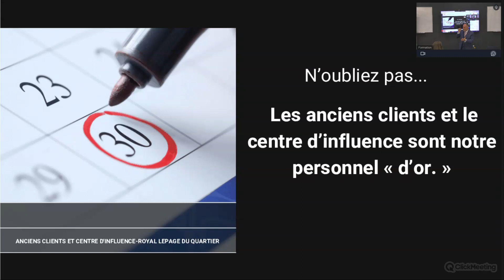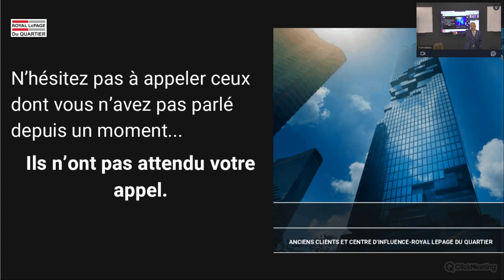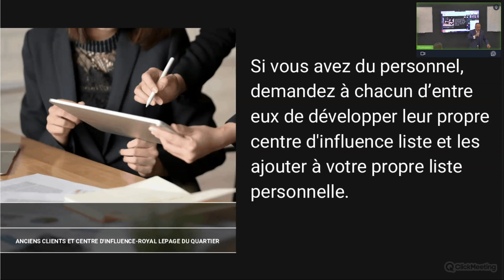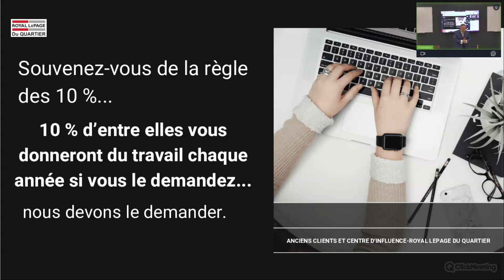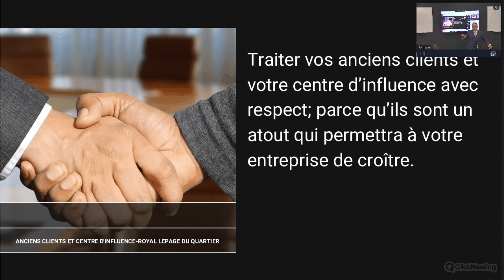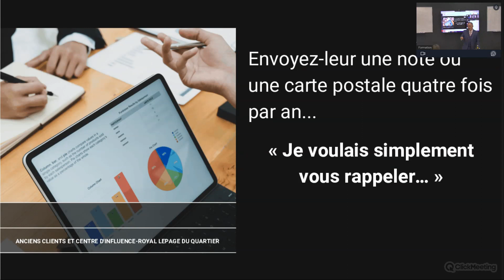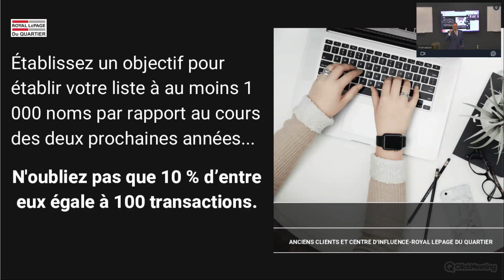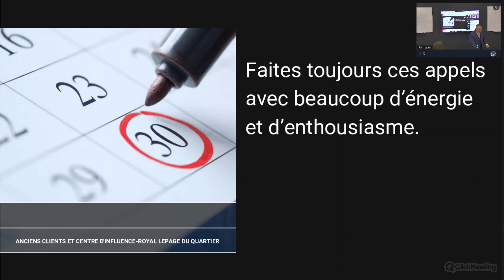Notre Mine D'Or=Anciens Clients et Circle d'Influence avec Fadi Kaouk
🌟 Découvrez notre véritable mine d'or : Les Anciens Clients et le Cercle d'Influence avec Fadi Kaouk ! 💼 Rejoignez-nous pour une session inspirante où Fadi explore les richesses cachées au sein de vos anciens clients et de votre réseau d'influence. Apprenez comment cultiver et entretenir ces relations pour en tirer des bénéfices inestimables. Les conseils experts de Fadi vous guideront pour établir la confiance, générer des recommandations et étendre votre réseau professionnel. Que vous soyez chef d'entreprise, entrepreneur ou que vous cherchiez simplement à améliorer vos compétences relationnelles, Fadi Kaouk vous offre des stratégies concrètes pour propulser votre succès. Ne manquez pas cette opportunité de transformer votre approche des relations clients et du réseautage.

Appuyez sur lecture pour exploiter pleinement votre mine d'or dès aujourd'hui ! 🚀📈

You may visit us on our official accounts.